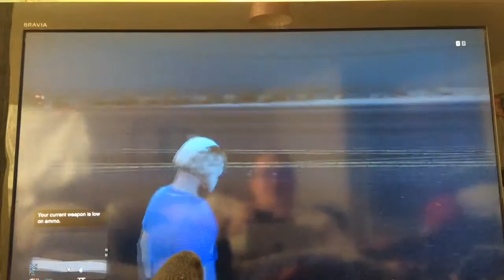more Gta rage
I will get the jet